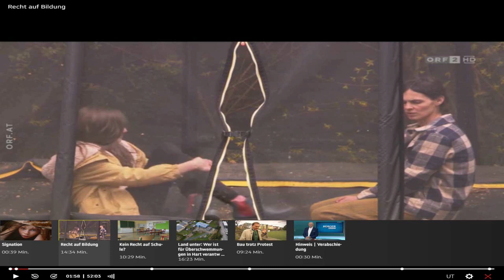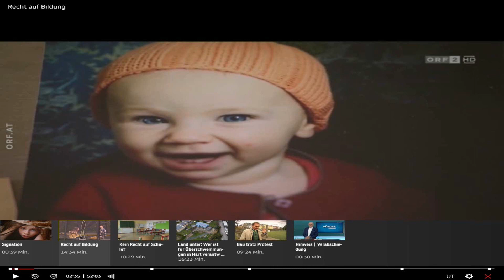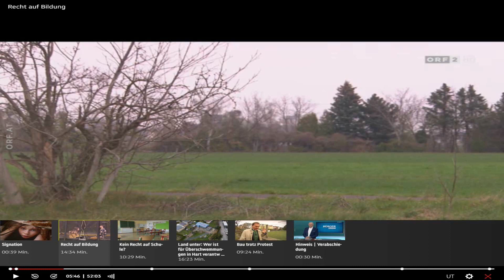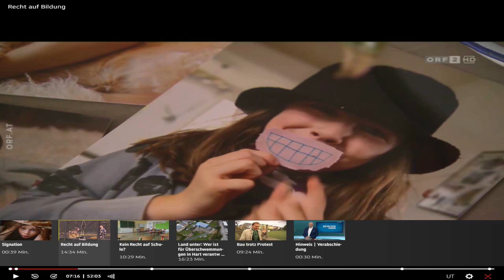Reaction Zwo: Recht auf Bildung aus der Sendung "Bürgeranwalt" vom 29. April 2023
Passend zum heutigen Reaction-Meldung eine Videoreaction!

Link zu meinen Discord-Server:
Kommt noch ...